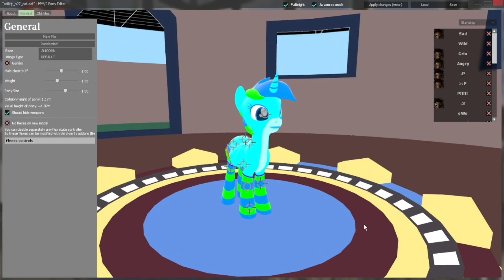Garry's Mod in the Forest Citizens Protecting to Bombs Against the Creeper Before blows up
After Creeper blew them up now it's time for listening to Freddy Vs. Chuck E - Puppet Beatbox Battles